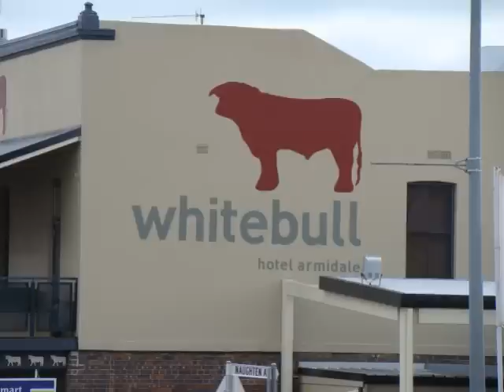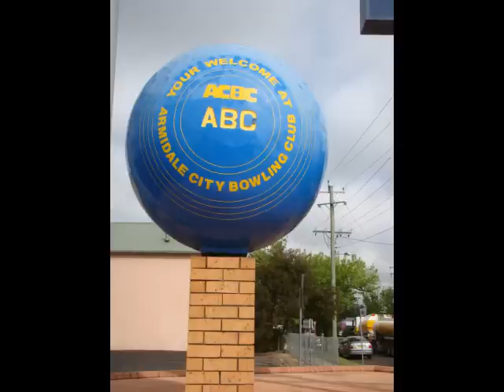Armidale - New South Wales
Armidale - New South Wales. Photo Pictorial 2009. Photos taken by John Boom. This project has been assisted by funds allocated to the Royal Australian Historical Society through the Heritage Branch of the NSW Department of Planning. Displayed on Australian Pictorials